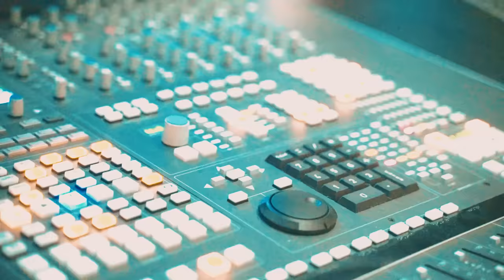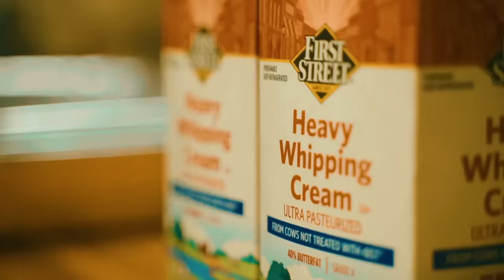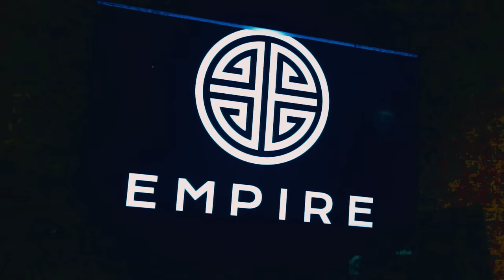Fo15 & Zaytoven - The Click (Feat. Zaybang, Lil Bean, KxNG LLAMA, Lil Yee, Prezi & Lil Pete)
From the album "Zaytoven Presents: Fo15". Out 4/15!